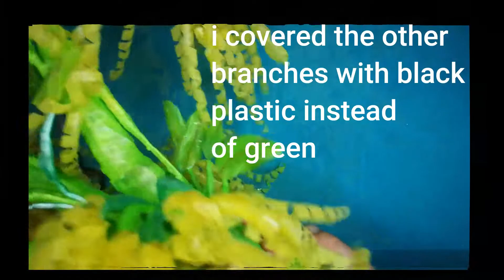Pretty Bonsai wisteria sinensis tree from drinking straw diy craft_tutorial /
How to make a lovely bonsai wisteria tree from straw tita_gb's_art .
This is an easy tutorial which everybody can do at home.